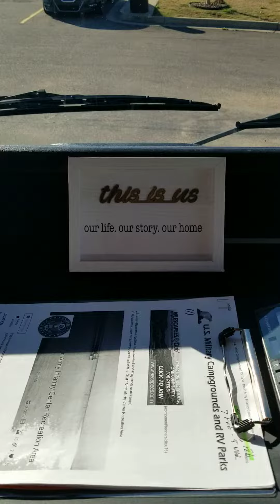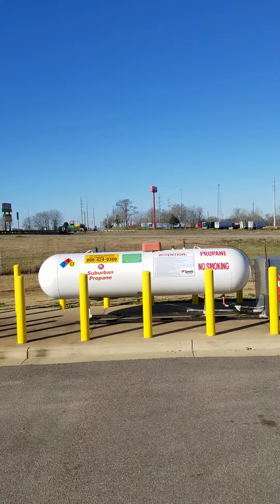Boondocking @ Loves our first time